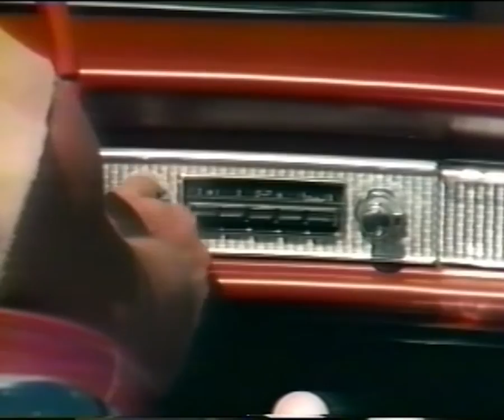Downchild - "It's Been So Long" (Official Video)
The official remastered video of the title track of Downchild's 1987 release "It's Been So Long". Directed by Scott Eldbridge.